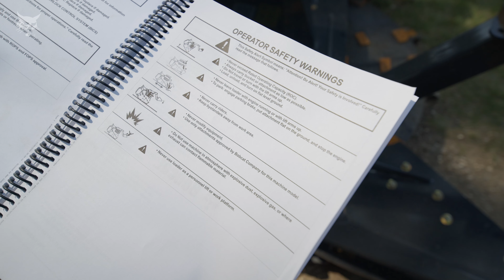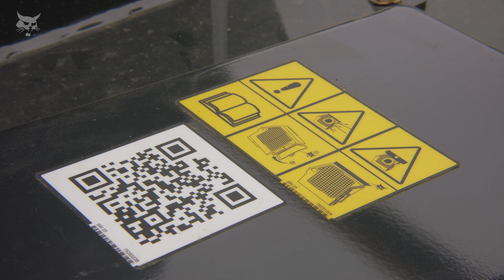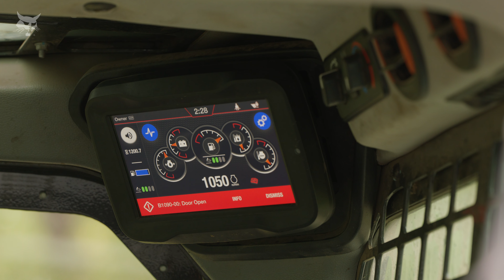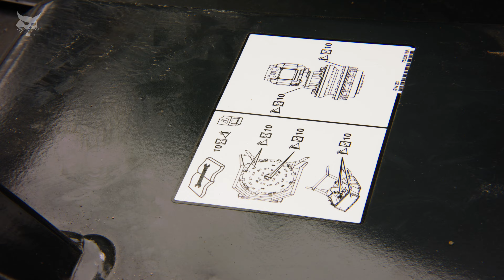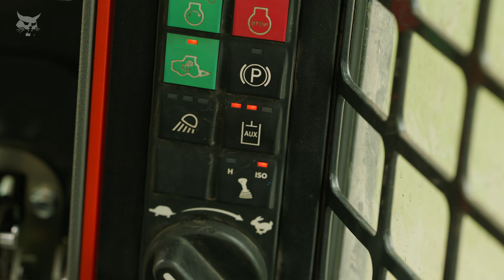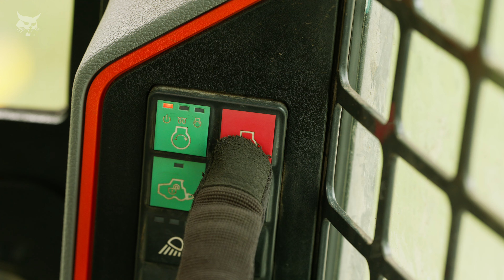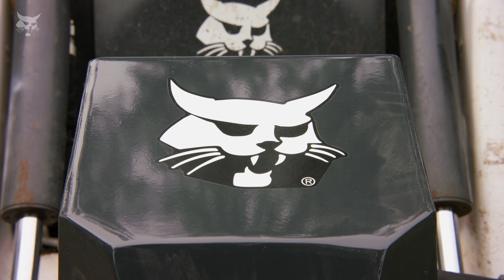Video de seguridad de trituradora de disco Bobcat | Implementos Bobcat | Entrenamiento y seguridad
En este video de entrenamiento en seguridad de Bobcat Company aprenderá lo esencial (reglas e instrucciones básicas de seguridad) para operar la trituradora de disco Bobcat, de modo de realizar el trabajo de manera segura y eficiente siguiendo estas directrices y prácticas.

Aunque este video contiene muchas directrices valiosas, consulte el manual de operación y mantenimiento de su implemento para obtener más información.  Para esto, visite

CONFIGURACIÓN APROBADA
Utilice la trituradora de disco Bobcat con una cargadora patinadora o una cargadora de oruga compacta Bobcat aprobada, ya que algunas cargadoras compatibles podrían requerir la instalación de kits de contrapeso. Su máquina debe estar equipada con el kit de aplicaciones forestales para operar la trituradora de disco. Consulte a su distribuidor de Bobcat para obtener más detalles o información sobre la trituradora de disco Bobcat en Bobcat.com

Puerta de policarbonato para trabajos forestales
Ventanas superior, trasera y laterales
Mandos de nivel dos
Protecciones contra escombros
Extintor de incendios

El kit de aplicaciones forestales está diseñado para proteger al operador y a la máquina. Para obtener más información, visite

El video de seguridad o el curso de entrenamiento sobre la operación de la cargadora patinadora Bobcat ofrece más información sobre cómo operar de forma segura su cargadora Bobcat

CAPÍTULOS DEL VIDEO:
00:00 – Introducción: Seguridad y operación de la trituradora de disco Bobcat
01:33 – Configuración aprobada
01:56 – Kit de aplicaciones forestales Bobcat
02:14 – Instalación de la trituradora de disco Bobcat
02:31 – Inspección y mantenimiento previos al inicio
02:42 – Comprobación de los dientes de corte, piezas de montaje y disco
02:47 – Verificación de códigos de servicio
02:53 – Limpieza de los residuos para evitar el sobrecalentamiento
03:14 – Comprobaciones adicionales de la máquina
03:26 – Condiciones del sitio de trabajo
04:12 – Inspecciones adicionales: Consulte los manuales de operación y mantenimiento de la máquina y las calcomanías de calendarios de servicio
04:27 – Operación segura de la trituradora de disco
04:48 – Uso de la técnica apropiada para el trabajo
05:18 – Salir con seguridad de la máquina
05:59 – Resumen
06:23 – Final: Póngase en contacto con su distribuidor o visite Bobcat.com/training